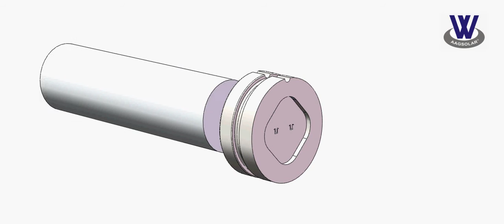Aluminum profile of mid clamp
Alumsolar was established in 2015, with a registered capital of RMB 2 Million, focusing on the development and fabrication of solar PV mounting systems with value-added technical services.
Provides all kinds of the solar mounting bracket in Alumsolar. With 2 factories 500 workers and more than 1000 solutions, Professional produce and design, ensure that the best solutions suited to each clients` projects.
High-quality, innovative, strong, and extremely flexible in terms of application – these are the features of the ALUMSOLAR's PV mounting systems. Whether you need steel or high-strength aluminum, an individual mounting profile, or a small fastening screw – everything we offer has to meet requirements that are not merely high, but the very highest.
Designed for a service life of at least 25 years of perfect functionality, even in extreme conditions. For flat roofs, pitched roofs, solar parks, and carports. For large scale solar farms, we can also take care of designing, calculating, and supervising complete solar and photovoltaic plants. From the soil investigation and calculation of all structural analyses to site design, logistics, and a version that is ready to release and transfer to the customer.
The company has built a strong manufacturing capacity and complete industrial chain system, after years of accumulation and precipitation, with research and innovation as a source of power, and constantly promotes product upgrading; we gather a wide range of customer resources at domestic and abroad.
In China, we work closely with China State Power, Huaneng Energy, Zhonghang Power, CSIC, Trina Solar, Canadian Solar, etc., we have customers worldwide, including Japan, Singapore, Philippine, Indonesia, India, Middle East, North and South America, etc.
At present the company’s annual production of 500MW solar racking capacity, and provide design and development, as well as some customized technical services for domestic and overseas customers.